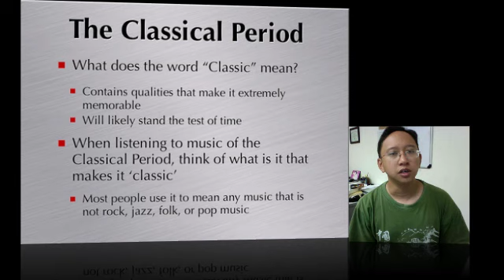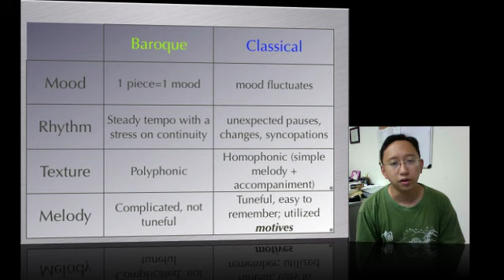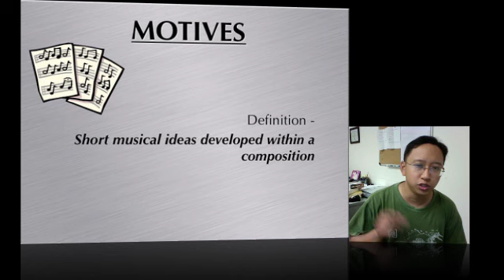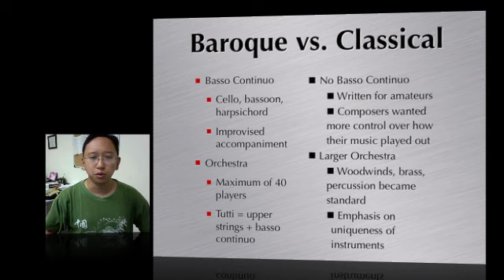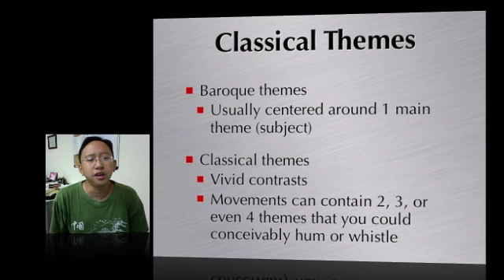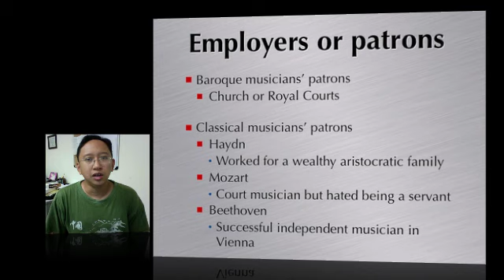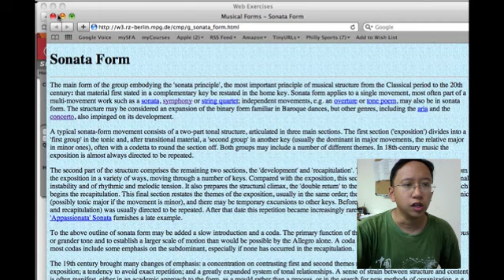Classical Ch. 1-4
This video covers an introduction to the Classical Period in Chapters 1-4.